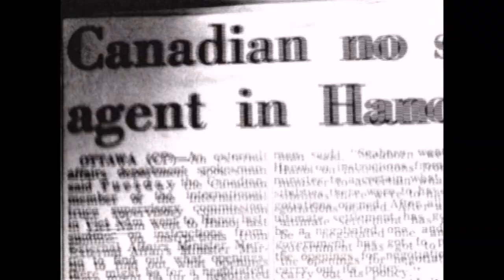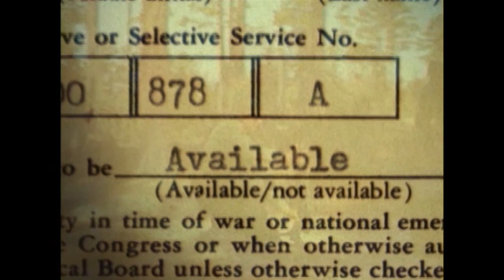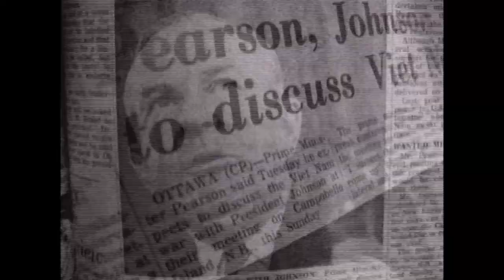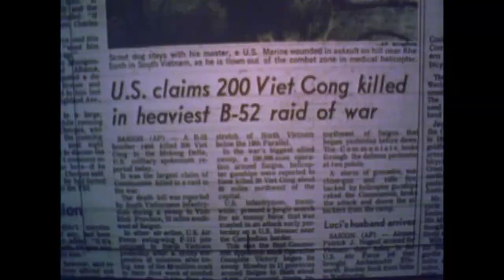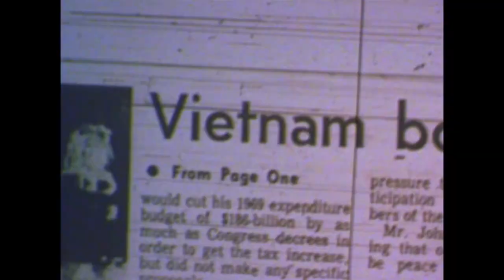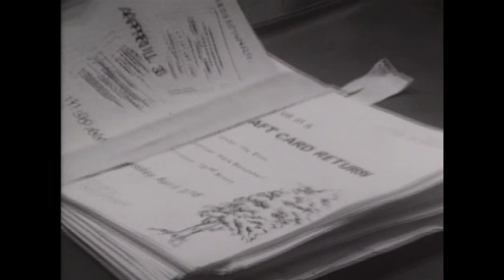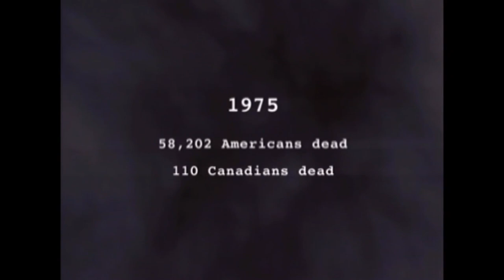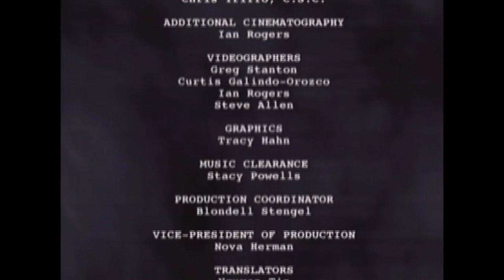Vietnam Canada's Unknown War | Full Documentary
Vietnam: Canada’s Unknown War is a groundbreaking documentary on Canada’s involvement in the Vietnam War.